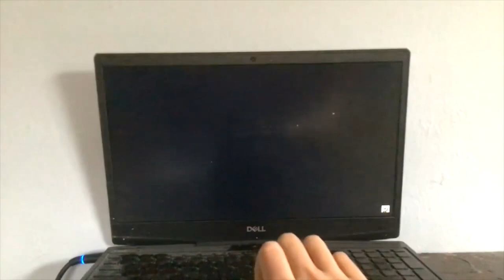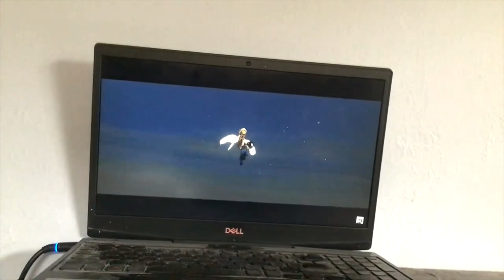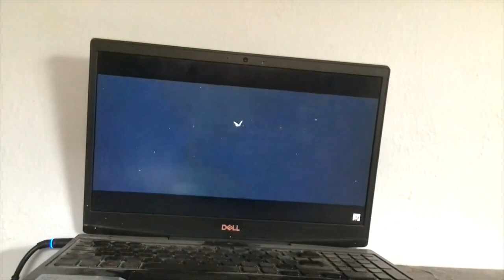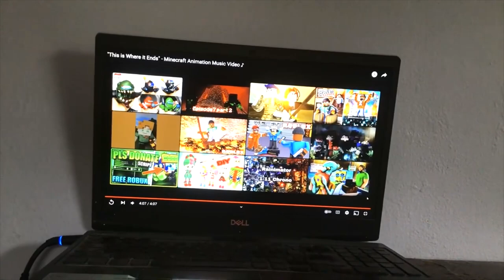AS YOU FADE AWAY